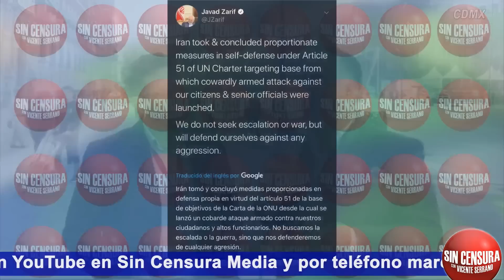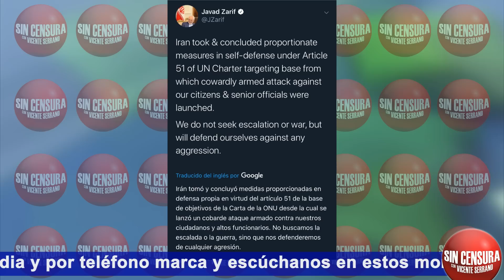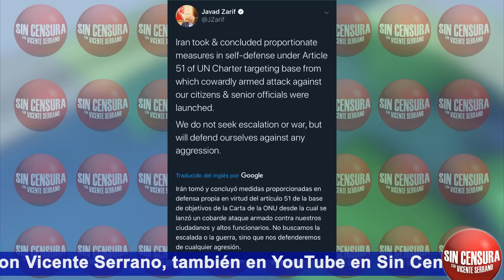TRUMP DA MENSAJE POR ATAQUE DE IRÁN A ESTADOS UNIDOS ¡DE LA QUE NOS SALVAMOS!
¡De la que nos salvamos! El presidente de Estados Unidos Donald Trump informó que no se perdió una sola vida estadounidense o iraquí durante el ataque de Irán con misiles a dos bases estadounidenses en Irak. También habló pestes del general Qasam Soleimani, dijo que sí habrá sanciones económicas y que su Ejército es el más chinguetas, pero que no habrá represalias militares, que la Unión Americana quiere paz